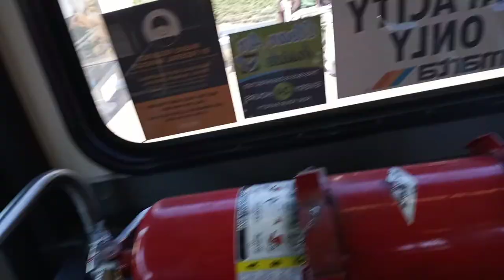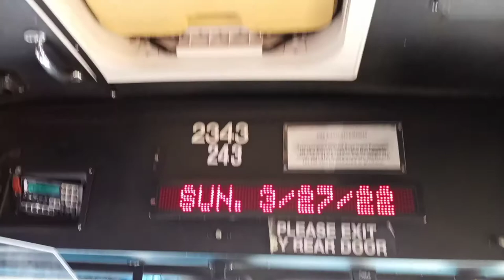2343 d35lf marta bus ride on route 24 part 2